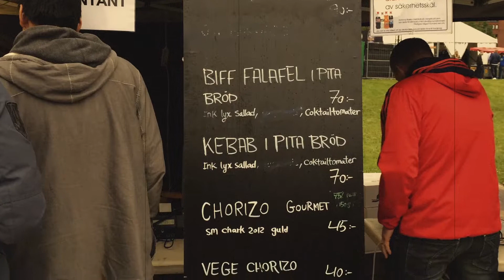Metallica Live Sthlm Fields 2014 1080P HD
51 863 besökare